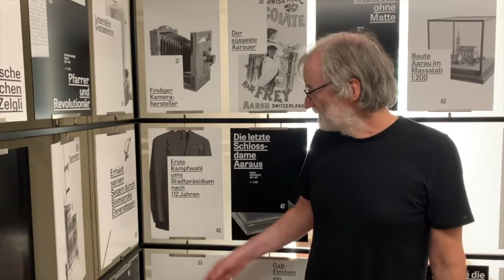Stephan Müller zum Thema Kleider machen Leute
2001 gab es die erste Kampfwahl ums Stadtpräsidium seit 1889. Entscheidet die Kleidung über Wahlerfolge?

Eine Wahl für Aarau am 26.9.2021
einewahlfüraarau.ch